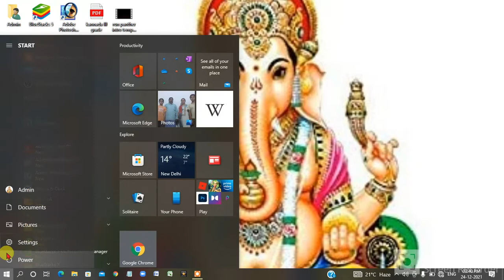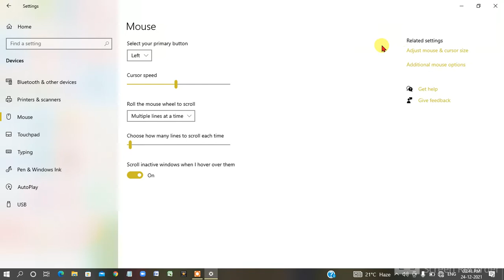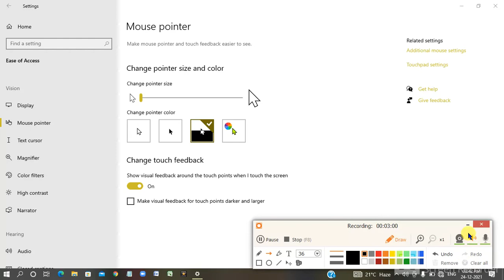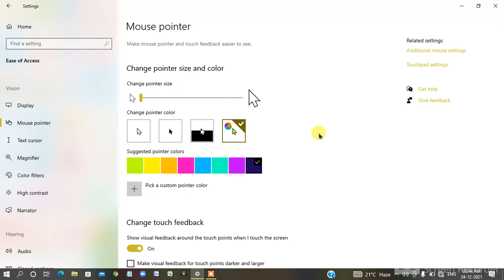mouse highlighter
it is done in win 10